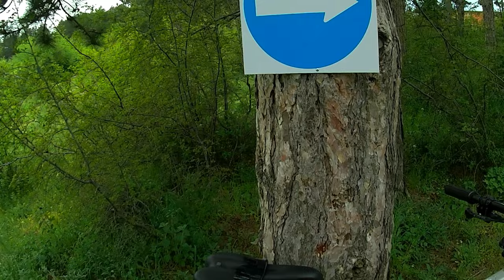Минидаунхил(класическата пътека) възстановяване 14.05.2023